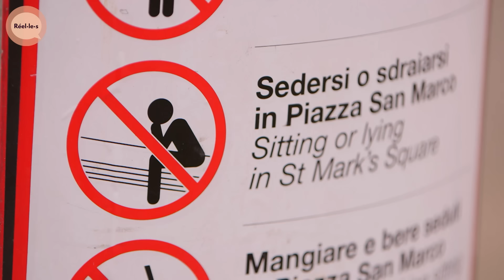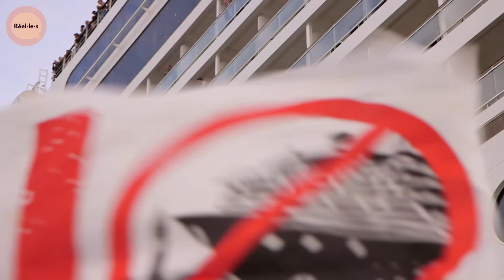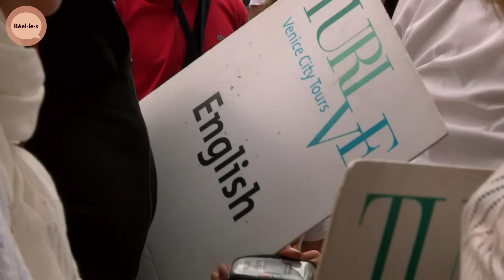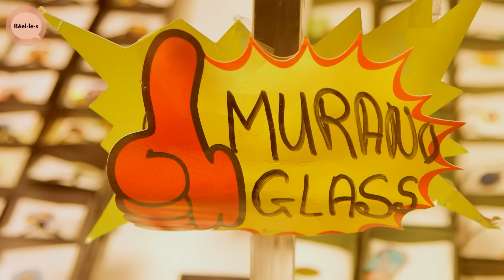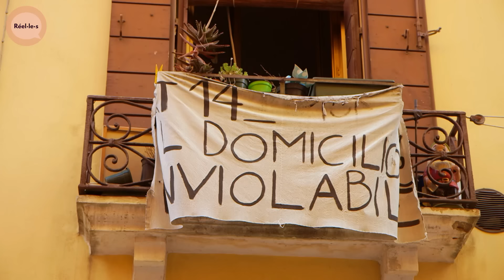Comment le tourisme a DÉTRUIT Venise | DOC COMPLET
Avec sa célèbre place Saint-Marc, son Palais des Doges, son Pont du Rialto et ses gondoles, Venise la Sérénissime est l'une des villes les plus visitées d'Italie. Chaque jour, des milliers de touristes débarquent des navires de croisière à l'assaut des hauts lieux vénitiens. Leur séjour est express, souvent quelques heures, le temps de prendre quelques photos, de faire une balade en gondole et d'acheter quelques souvenirs. Une escale éclair et souvent la déception de ne pas découvrir la Venise romantique de leurs rêves.

Mais ils ne sont pas les seuls mécontents. Les Vénitiens payent eux aussi très cher la facture de ce tourisme de masse. Avec ce flot continu de visiteurs, les habitants se sentent dépossédés de leur ville, qui prend parfois des allures de gigantesque parc d'attraction. Leurs conditions de vie deviennent de plus en plus dures : pollution, embouteillages à l'entrée de la ville engorgée, dangerosité du traffic sur le Grand Canal, nuisances sonores… En un demi-siècle, la ville a déjà perdu plus de 50000 habitants.

Documentaire : Venise : Récit d'un naufrage annoncé (2016)
Réalisation : Linda Bengali
Production : ZED